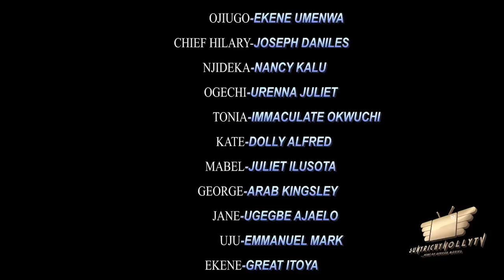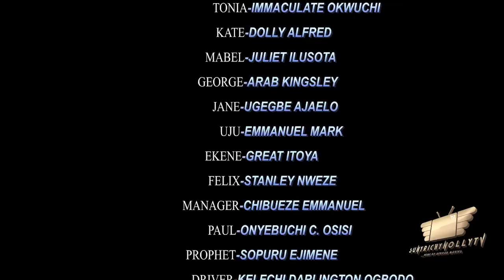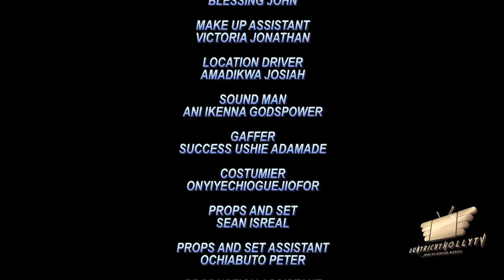BLIND AFFECTION 8 - EKENE UMENWA, MALEEK MILTON, FLASHBOY 2022 Latest Nigerian Nollywood Movie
BLIND AFFECTION - EKENE UMENWA, MALEEK MILTON, FLASHBOY 2022 Latest Nigerian Nollywood Movie

sunyrichynollytv nigerianmovies nollywoodmoviesBLIND AFFECTION - EKENE UMENWA, MALEEK MILTON, FLASHBOY 2022 Latest Nigerian Nollywood Movie